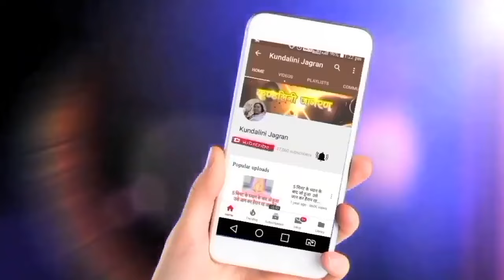सहजयोग से आप जानेंगे कि आप क्या हैं | Hindi Speech Mata Ji Shri Nirmala Devi 03.12.1995